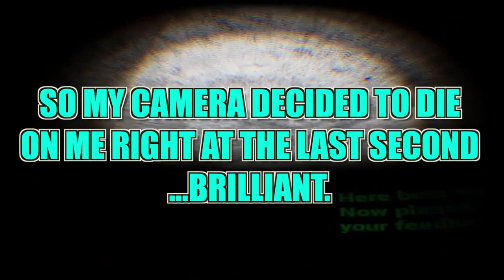*WORLD FIRST!* THE MENTAL TORMENT: EPISODE 1 OCULUS RIFT DK2 + Review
Please Help Me Decide What To Play Next!!! Just Request It In The Comments And I'll Play It!